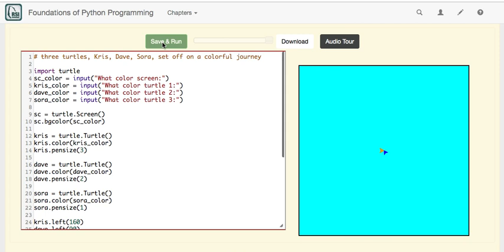Turtle Journey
a wee bit of a visual metaphor  using turtle/py